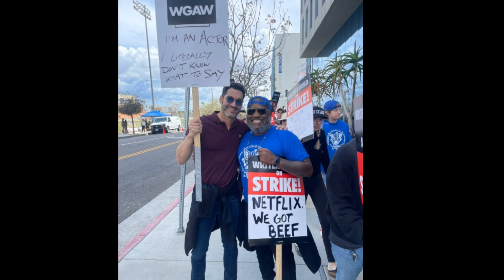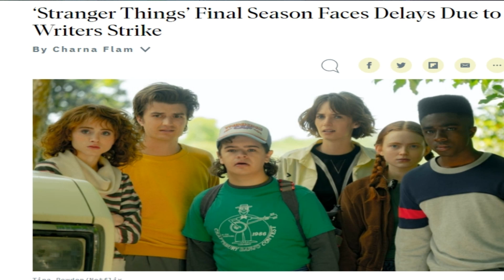Hollywood is shut down! | Writers Strike 2023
News about the Writers Strike, who's been out to support them and the shows and movies that are affected.